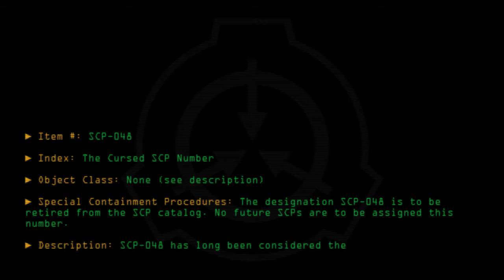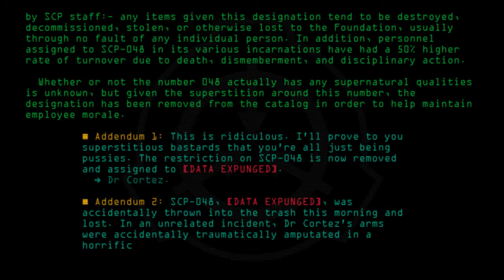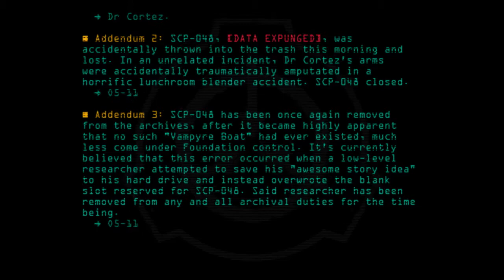SCP-048 - The Cursed SCP Number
Code: SCP-048
Title: The Cursed SCP Number
Rating: +562
Approximate Wordcount: 715
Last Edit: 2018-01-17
Revision: 23